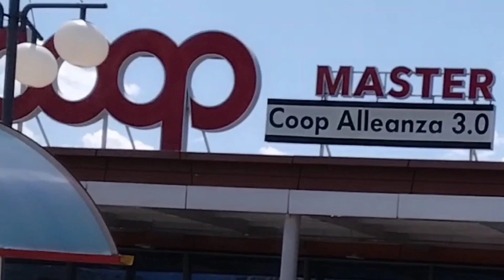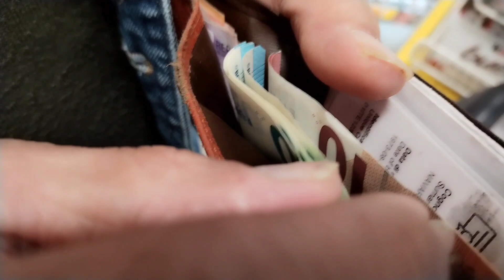tambay sa park friendshipgoals sisikatdinkami🤣